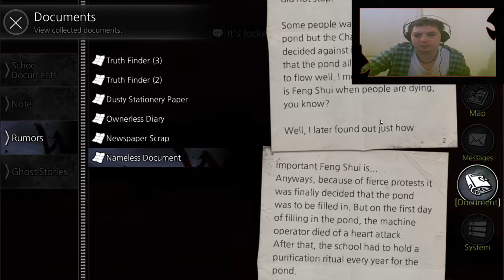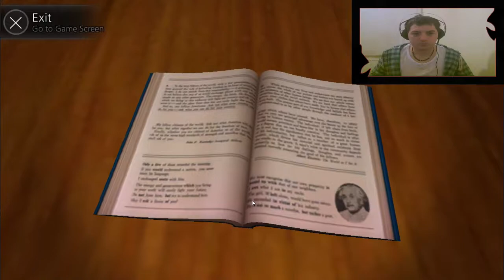The doppelganger and hide and seek | The school: White day (remake) | #11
After the last episode of angering the ghost we adventure more of the building to anger more!!

My Other pages yo!

Take care and have a good day all!